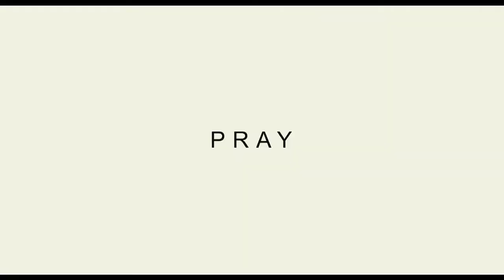✔ Eat Pray Love Deutscher _ German Trailer ✔Subscribe DeutscherFilmTrailer